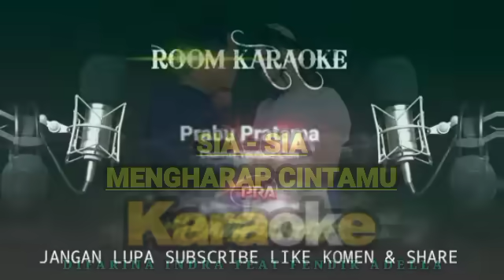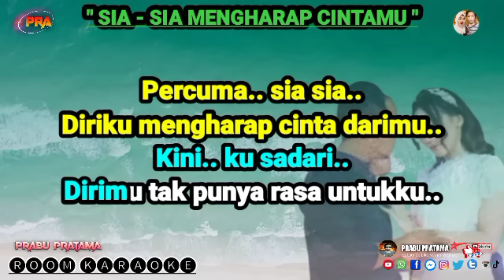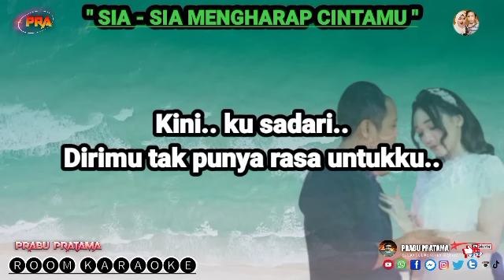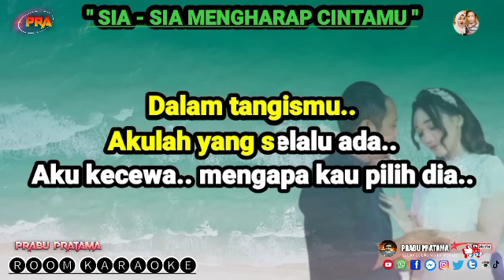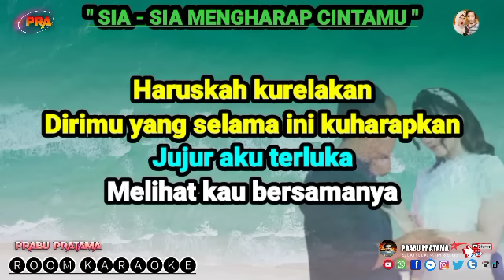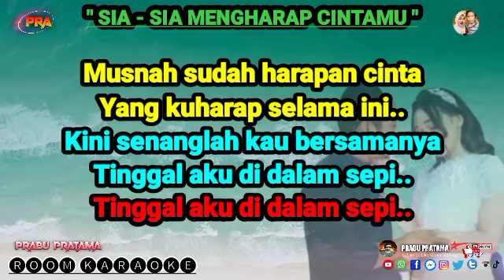SIA - SIA MENGHARAP CINTAMU - KARAOKE - TANPA VOKAL || Dirarina indra feat Fendik Adella 2033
Adella terbaru 2023 karaoke, sia sia mengharap cintamu, difarina indra feat fendik adella,
karaoke sia sia mengharap cintamu,
Niken Salindry feat Fira Azahra,
ageng music terbaru 2023
niken salindry full album
fira azahra terbaru
niken salindry viral